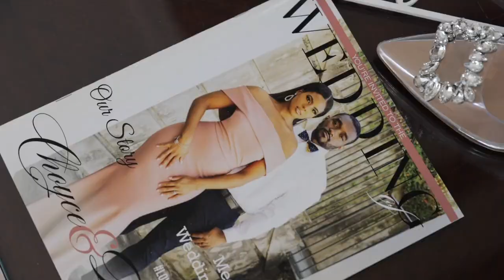Mr. & Mrs. Coe Wedding Trailer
Cherish every moment, from 'I do' to forever. A love story captured in the magic of their wedding day.

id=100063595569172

Copyright: Neshaszda Z LLC